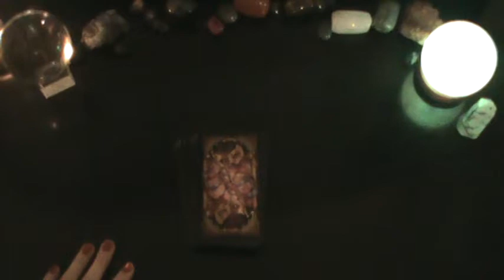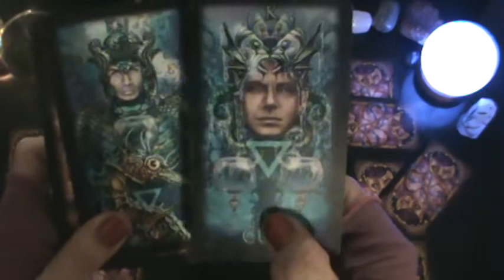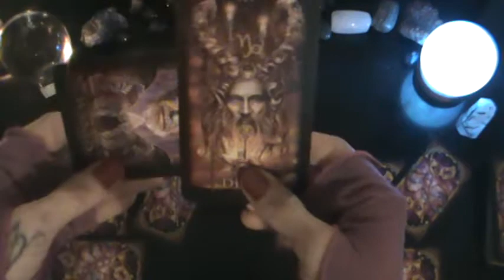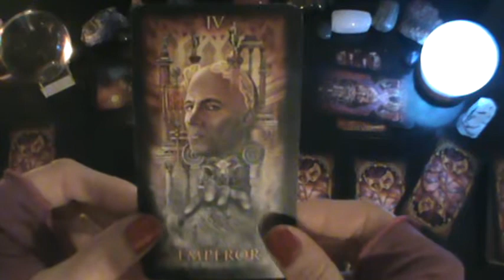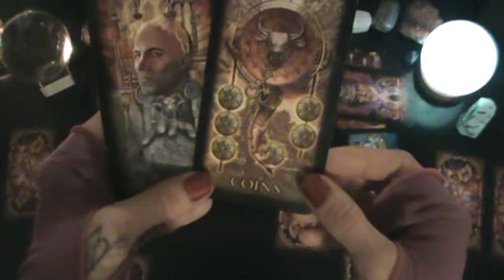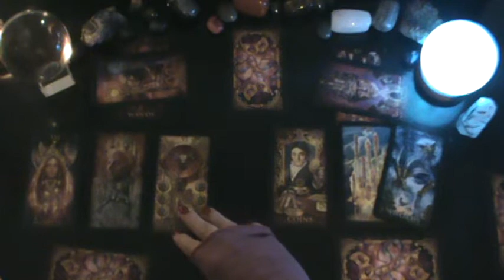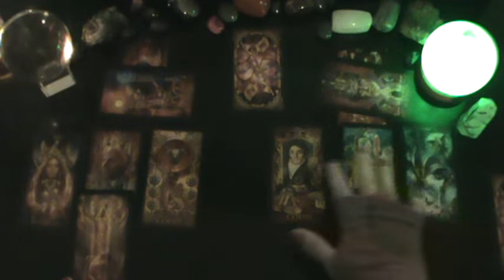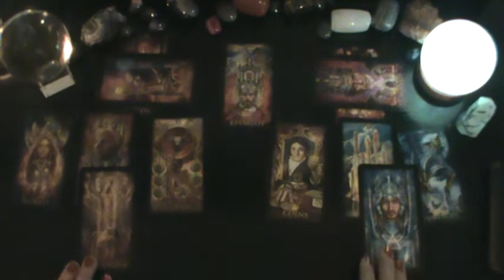CANCER♋BALL IS IN YOUR COURT!!🛡️ BOUNDRIES NEEDED WITH THIS RELATIONSHIP! 🤹 MID DECEMBER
☼SUN ⮜
☾MOON⮜
↑AC⮜
♀️VENSUS (signs)⮜

AMAZON  LINK (ORACLE & TAROT)
💛I GET A SMALL PERCENTAGE WHEN YOU USE MY  LINK💛